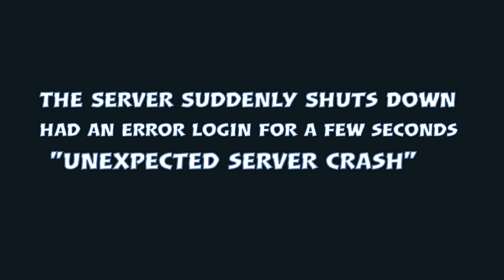I WAS ACCUSED OF BEING A HACKER WITH 8% ACCURACY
This Was A 45 Minute Match But After Hackusations, Enemy Team Reports Me And Server Suddenly Crashes And After A Couple Minutes I Was Able Log Back In.